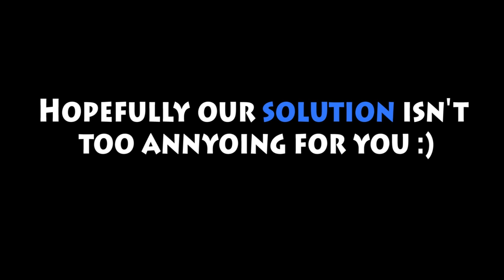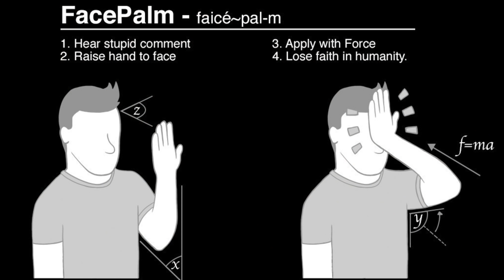Game of Thrones 4x5 REACTION!! "First of His Name"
Eric and Calvin react to and discuss season 4 episode 5 of game of thrones first of his name